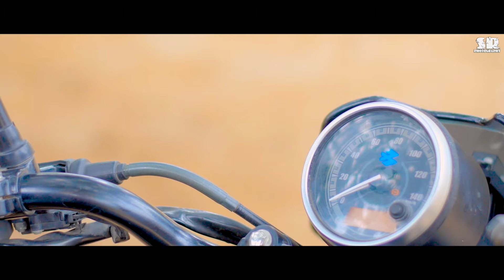MOR GALI KE NAI AA//FULL VIDEO//JASOBANTA SAGAR//AMAN&SWEETS RUNA//SR PHOTOGRAPHY//2022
SINGER-JASOBANTA SAGAR & ANESHA
MUISC-MANTU SAGAR
LYRICS-SARAT BUDEK
PRODUCER-KANCHANA DEHURIA
AUDIO PRODUCER-NUPRAJ MALLIK
CO-ASHUTOSH BAG
D.O.P-SHASHI SMART
D.O.P ASST.SMILE KING MILAN
ASST.DIRECTOR-SMILEKING MILAN
DIRECTOR-SHASHI SMART
EDIT & DI-SR PHOTOGRAPHY
CAMERA ASST.ALOK SAHU & RITESH BARIK
●All Copyright Reserved with SR Photography

• Follows us on Google+
 ANTI-PIRACY WARNING

This content is Copyright to SR PHOTOGRAPHY  . Legal action will be taken against those who violate the copyright of the following material presented!